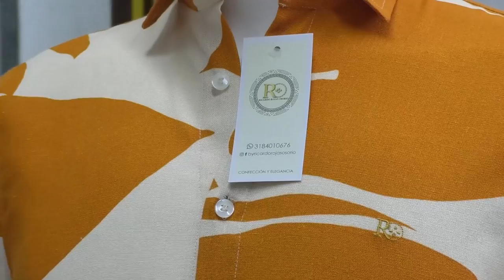EL JUEVES REINICIAN TRABAJOS EN LA VÍA LA PAZ MANAURE